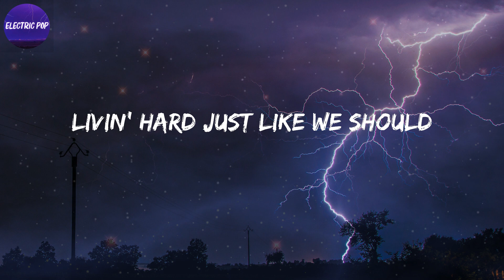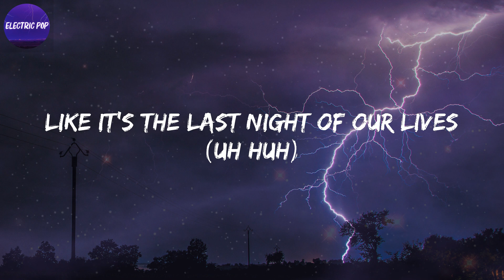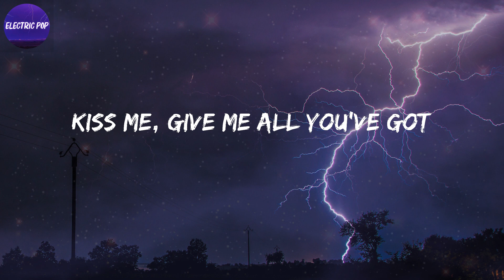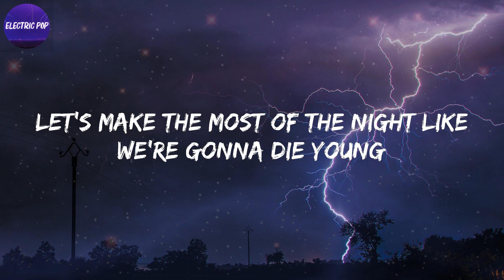Kesha - Die Young (Lyrics)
Let's make the most of the night like we're gonna die young

Lyrics: Die Young - Kesha:
I hear your heart beat to the beat of the drums
Oh, what a shame that you came here with someone
So while you're here in my arms
We're gonna die young
Young hearts, out our minds
Runnin' till we outta time
Wild childs, lookin' good
Livin' hard just like we should
Don't care whose watching when we tearing it up (you know)
That magic that we got nobody can touch (for sure)
Looking for some trouble tonight (yeah)
Take my hand, I'll show you the wild side
Like it's the last night of our lives (uh huh)
We'll keep dancing till we die
Let's make the most of the night like we're gonna die
Young hunks, taking shots
Stripping down to dirty socks
Music up, gettin' hot
Kiss me, give me all you've got
It's pretty obvious that you've got a crush (you know)
That magic in your pants, it's making me blush (for sure)
We'll keep dancing till we die (till we die)